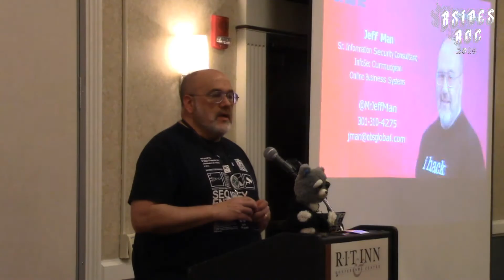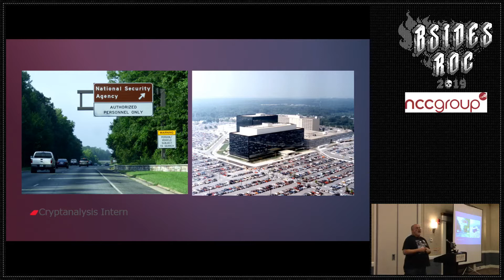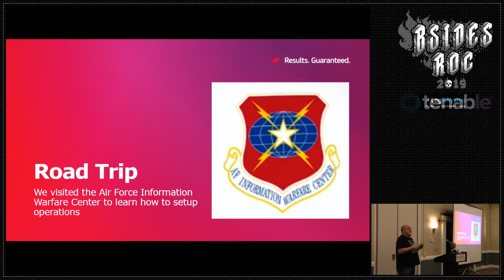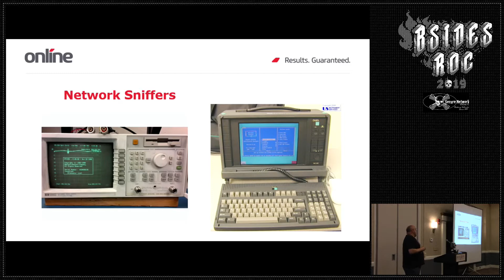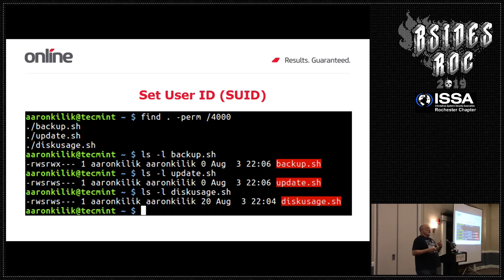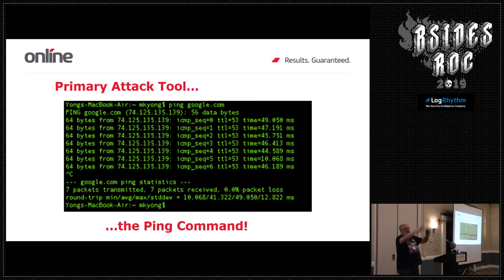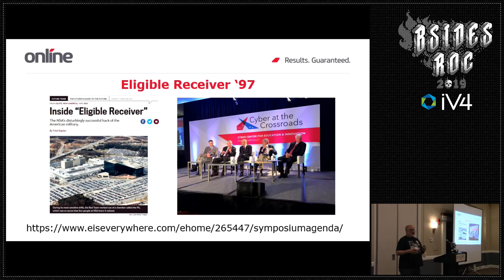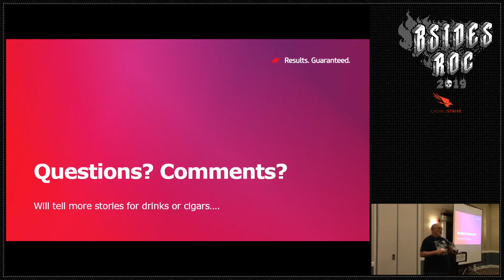BSides Rochester 2019 - More Tales From the Crypt…Analyst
Talk Description: “More Tales from the Crypt…analyst” picks up with the speaker’s third “tour of duty” at NSA where he became one of the founding members of NSA’s first penetration testing or Red Team. While the thought of NSA hiring hackers or engaging in cyber warfare might be fairly common today, it was not always the case. Somebody had to be first, and the policies, procedures, methodologies, and rules of engagement had to be developed for not only conducting what we called Vulnerability and Threat Assessments, but for successfully navigating the politics, bureaucracy, and reticence of this often-misunderstood clandestine organization. The first NSA penetration testing team was assembled as a part of the newly formed center of excellence called the “Systems and Network Attack Center” (SNAC). To quote Charles Dickens, “It was the best of times, it was the worst of times, it was the age of wisdom, it was the age of foolishness…” Come hear some war stories from the early days and see how this industry and the practice of penetration testing has evolved in the past 25 years.

Bio: Jeff Man is a respected Information Security expert, advisor, evangelist, and co-host on Paul’s Security Weekly. Over 35 years of experience working in all aspects of computer, network, and information security, including risk management, vulnerability analysis, compliance assessment, forensic analysis and penetration testing. Previously held security research, management and product development roles with the National Security Agency, the DoD and private-sector enterprises and was part of the first penetration testing “red team” at NSA. For the past twenty years, has been a pen tester, security architect, consultant, QSA, and PCI SME, providing consulting and advisory services to many of the nation’s best known companies.